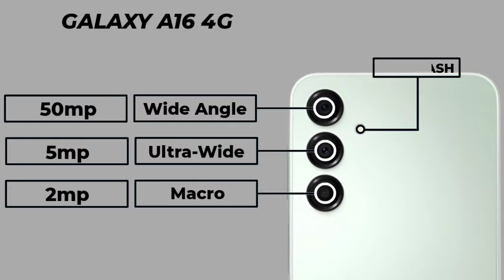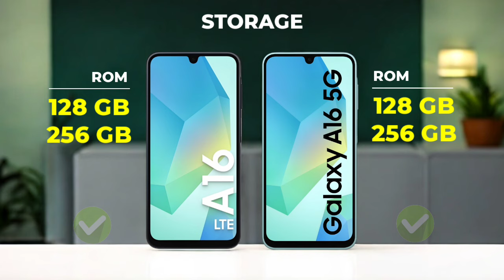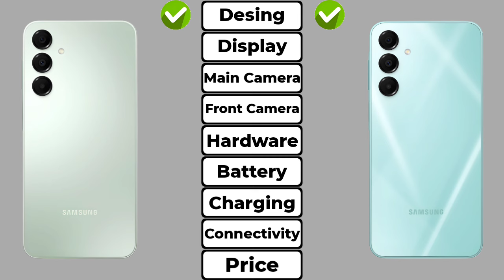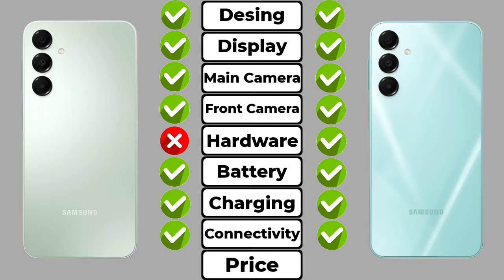Samsung Galaxy A16 4G Vs Samsung Galaxy A16 5G